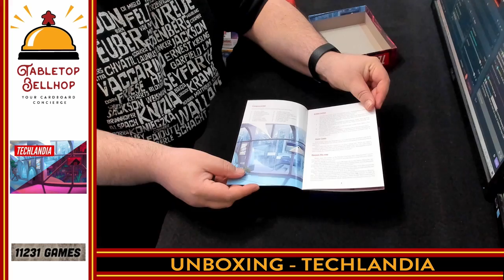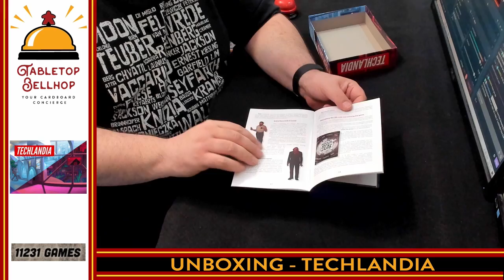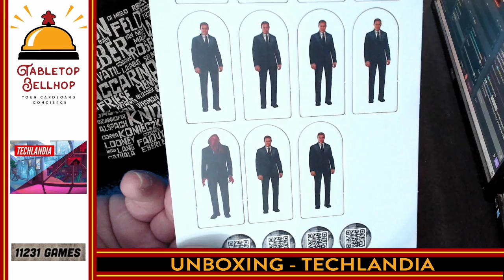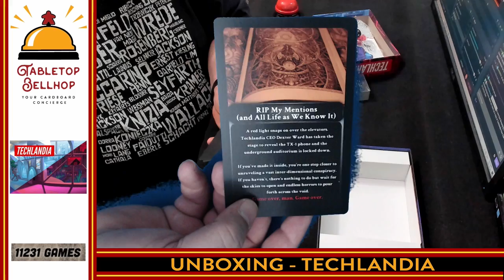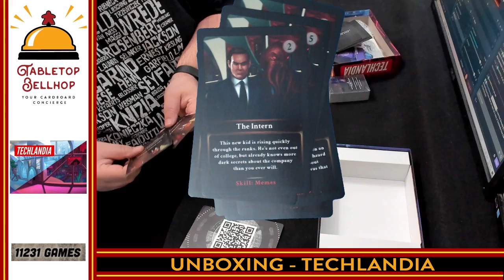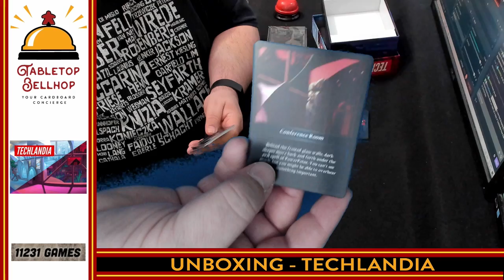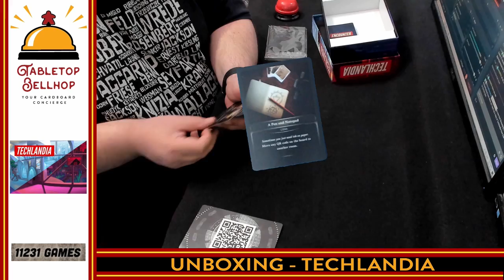UNBOXING Techlandia a board game from Dan Ackerman of CNET where Silicon valley meets Lovecraft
A look inside the box of Techlandia, a game where Silicon Vally meets Lovecraft, a game of smartphones and supernatural horror. This tongue in cheek game is by video game journalist Dan Ackerman who is currently a senior editor and well-known name at CNET.

Techlandia is a modern dungeon crawl adventure, where 1-4 heroic tech bloggers infiltrate the high-tech headquarters of the Techlandia corporation as it announces a new smartphone that just might destroy the world...

You've heard of mysterious disappearances and dark doings surrounding this all-powerful multinational conglomerate. Is CEO Dexter Ward running a tech company or a Lovecraftian Death Cult? Why not both!

Getting the scoop on what's really going down would be a career-making move. So guess what? We're sneaking in!